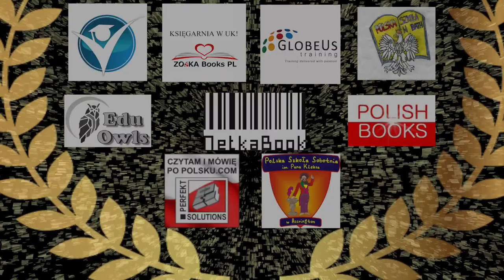Polish Business Network Nominacje 22 Październik 2016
Najwieksza Gala Polskiego Biznesu w UK- London Thistle Hotel
22 Październik 2016
Nagrody dla Najlepszych Przedsiębiorców w Wielkiej Brytanii 2015 roku. Wspaniała zabawa podczas uroczystej Gali. Masa niespodzianek i wybitnych osobowości. Takich jak Książę Jan Żyliński, Jake Smolarek, Tomasz Kowalski. Dołącz do Nas, nie zwlekaj. Już dzisiaj zarezerwuj swoja obecność na Wielkiej Gali. Do zobaczenia ;-)